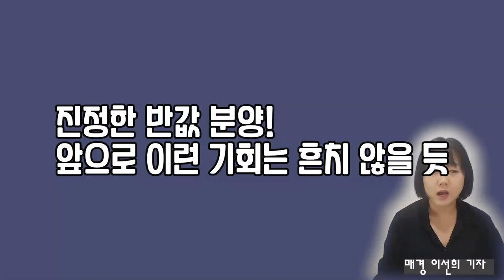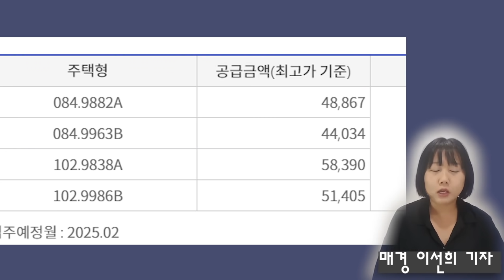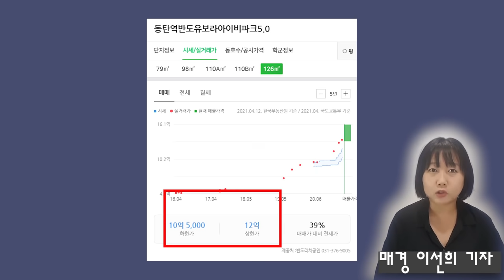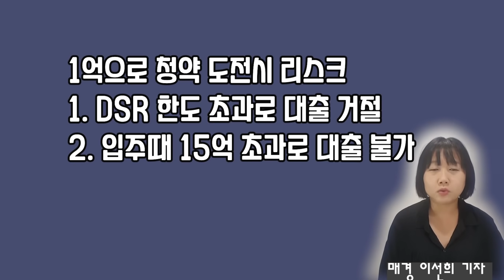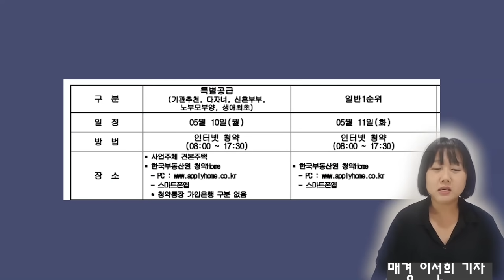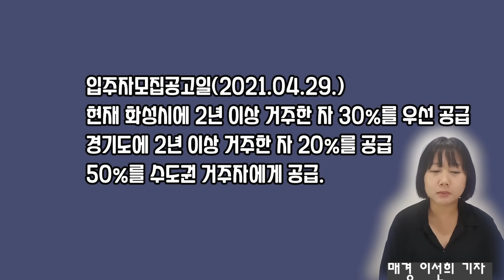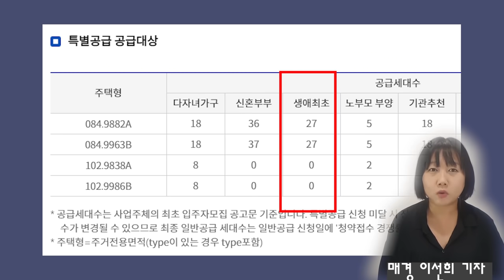"와 대박이다!" 분양가 4억! 동탄 대방 디에트르 퍼스티지/이 분양가 실화냐?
시세 10억 넘는 동탄에서 분양가 4억에 나왔습니다. 동탄역 디에트르 퍼스티지가 5월 10일~11일 청약 접수를 합니다. 수도권 거주자면 가능하고, 1주택자도 가능한 추첨제 있습니다. ★수정 8:42 실거주의무가 없습니다.전세가 나올수 없어요 →실거주 의무가 있습니다. 전세가 나올수 없어요로 수정합니다.